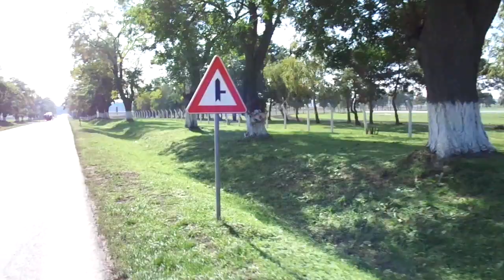Example Backa Topola city town grad